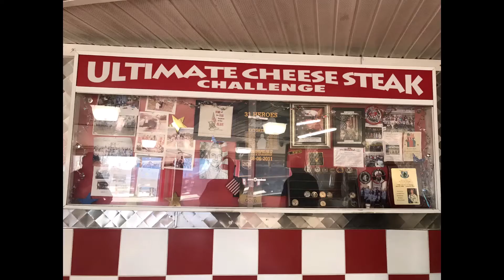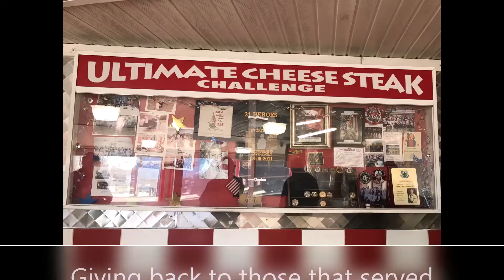#1 Charlie's Roast Pork vs #9 Tony Luke's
Philadelphia Region
2nd round match
#1 Charlie's Roast Pork
 vs
#9 Tony Luke's